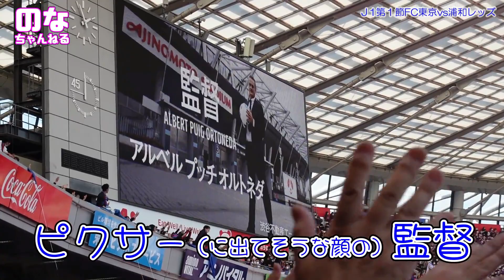【Jリーグ観戦日記】第１節FC東京vs浦和レッズ J1リーグ開幕。FC東京サポのお友達と観戦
こんにちは、柴小聖です。

待ちに待った、サッカー観戦。
明治安田生命J1リーグの開幕です。
第１節FC東京vs浦和レッズの一戦を観戦してきました。
今回はFC東京サポの友達との観戦です。
チケットをお友達にお願いしていたら、まさかの自由席。
連れられて座ったのはまさかのFC東京さんのゴール裏でした（笑）

初めて見る正面からの浦和サポさん。
すごい迫力でした。

ハーフタイムにはmiwaさんのライブパフォーマンス。
ドロンパくんも、一緒に踊ってて可愛かったです。

両チームのみなさん、熱い熱い開幕戦をありがとうございました。

※ 写真は知り合いのサポさんに提供頂きました。いつもありがとうございます。